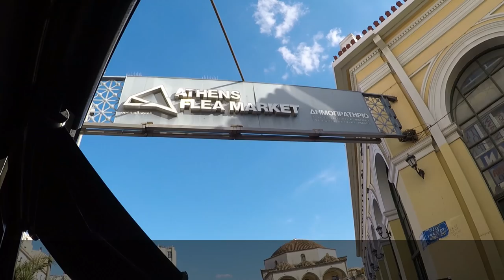Athens - 70 places to visit - Videos from Greece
Athens, Greece - 70 places to visit!

This video contains footage from these places in Athens:
Athinas street
Tower of the winds
Gazohori taverna
Academy of Athens
Hadrian's Library
Street music
Lycavittos Hill
Hadrian's Arch
Temple of Zevs
Bairaktaris taverna
Folopappos Hill
Panathenaic Stadium
Anafiotika
Hop on - Hop off buses
Little Kook
Pireus
The new Acropolis Museum
The Roman Agora
The National Library
Novotel rooftop
Odeon of Herodes Atticus
Thanasis taverna
Agia Irini square
Ermou street
Syntagma Metro Museum
Monastiraki metro ruins
Kostas souvlaki
Athens Cathedral
The old Parliament
The metro
The Ancient Agora
University of Athens
Aischilou taverna
Areopagos
Brettos bar
Theatre of Dionysus
Omonia square
Psirri
Monastiraki square
Pnyx
Thissio
Apostolos Nikolaidis Stadium
Tomb of the unknown Soldier
The Lysikrates monument
Kolonaki
Ydria
Pandrouso shopping
Acropolis
The Central Market
Orea Panteli taverna
Ifaistou Street
Kotzia square
The church of Panagia Kapnikarea
Gazi
Koukaki
Syntagma square
Georgios Karaiskakis stadium
Maiandros taverna
Adrianou street
Kerameikos
The Olympic Stadium 2004
Krasopoulip Kou Kokkora
A for Athens rooftop
Saint Anargyri Church
Wallpaintings
Monastiraki Flea Market
Old Athens Cemetery
Ailou street
Exharchia
Plaka